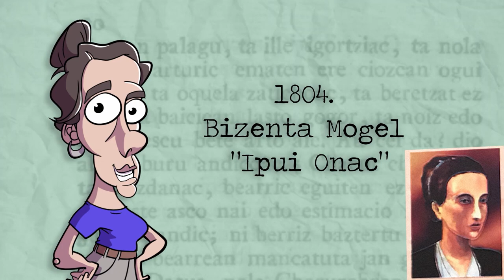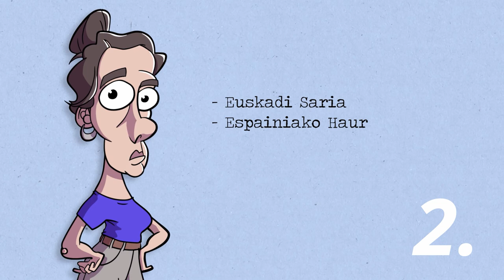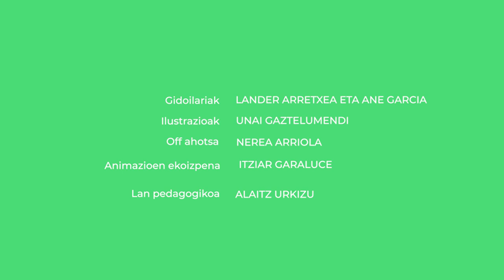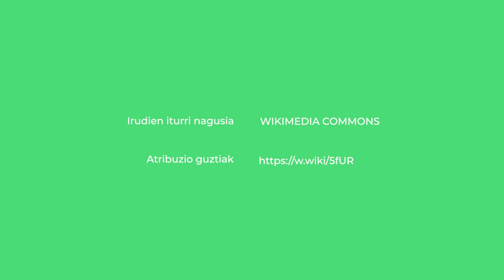Mariasun Landa eta XX. mendeko haur eta gazte literatura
Mariasun Landaren lana euskarazko inflexio puntu bat da Haur eta Gazte literaturan. Ikuspegi eta estilo berriak ekarri zituen, bide berri bat zabalduz.

👁️‍🗨️Atalak:
00:00 Sarrera
00:41 Haur eta gazte literatura
01:37 Xabiertxo eta Pernando Amezketarra
02:25 Mariasun Landa
03:22 Txan fantasma
04:32 Itxiera

👁️‍🗨️ Kredituak
-Gidoilariak: Lander Arretxea eta Ane Garcia.
-Animazioen ekoizpena: Peru Isasi, Elba Berganza eta Asier Kortabarria.
-Ilustrazioak: Unai Gaztelumendi.
-Off ahotsa: Nerea Arriola.
-Lan pedagogikoa: Alaitz Urkizu.

👁️‍🗨️Ikusgela sarean:
👁️‍🗨️ Irudien iturri nagusia:  Wikimedia Commons
👁️‍🗨️ Lizentzia: CC-BY-SA